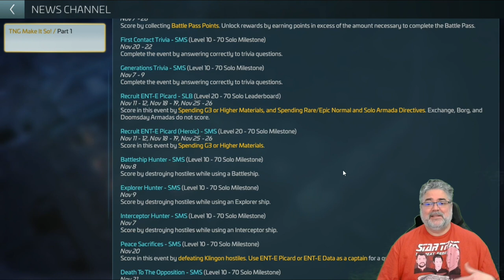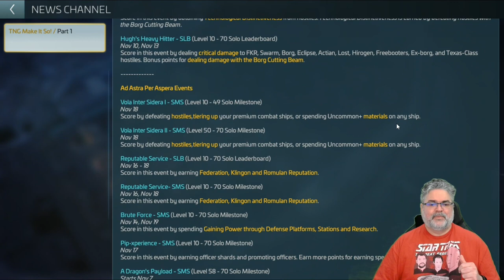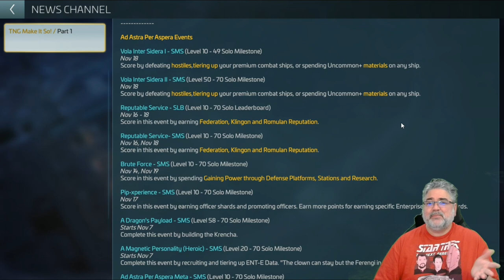STFC: REPORT CARD & REVIEW Patch 60: How Do You Grade It? Leave Your Grade in the Comments!!!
STFC: REPORT CARD & REVIEW Patch 60: How Do You Grade It? Let’s look at the pros and the cons of this arc and consider how it ranks. What should continue and what should change?

CockADoodle!